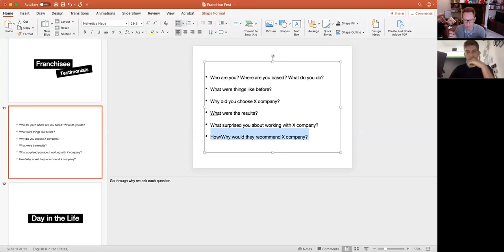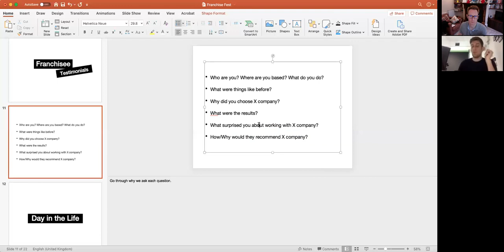Episode 93 Video – The Importance of Video Content with Mark Harman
Video is undeniably an important part of the Marketing function, with so much content being video based. In fact around 4.5 million videos are now viewed on YouTube alone – in just 60 seconds.

So who better to talk us through all things video related than Mark Harman, the Video Producer for Red Books Production. Not only does Mark work from pre to post production, but, it's about working out how a videos can work for an individual and help to engage with their specific audience, on a regular basis using episodic content rather than one off pieces. And Mark has been doing this stuff since 2007 (I’m keen to understand what he used to film way back when)!